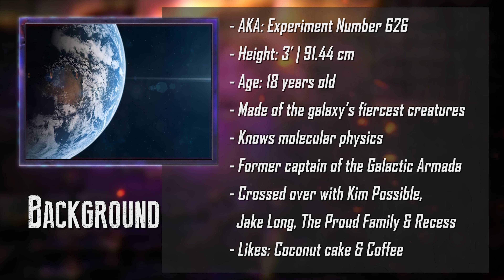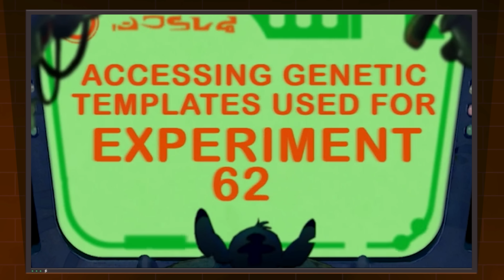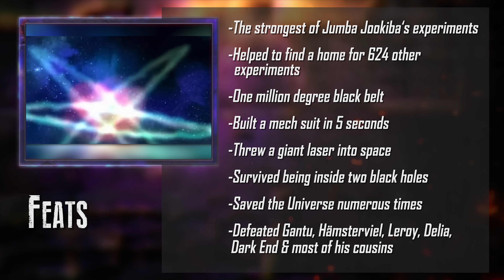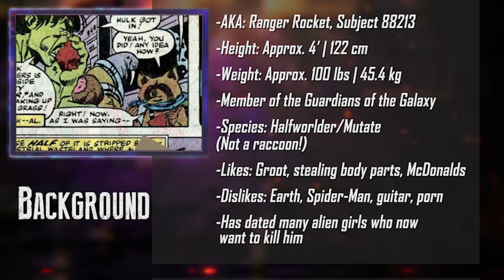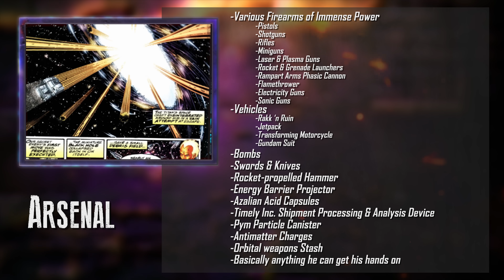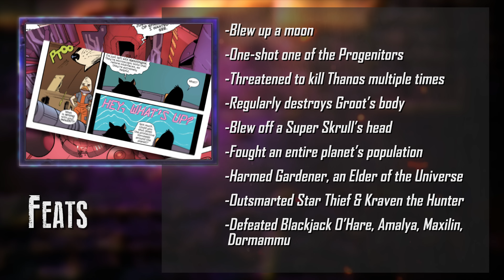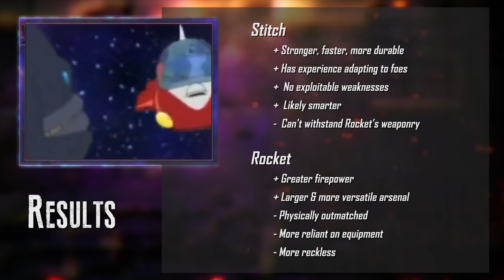Stitch VS Rocket Raccoon (Disney VS Marvel) | DEATH BATTLE!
no Avengers or Disney Princess here, just adorably tragic experiments